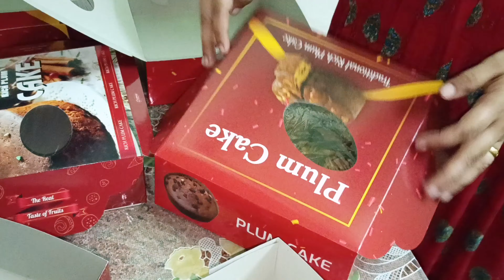Cake ചെയ്തു കസ്റ്റമർക്ക് കൊടുക്കുമ്പോൾ കിട്ടുന്ന സന്തോഷം അത് പറഞ്ഞ് അറിയിക്കാൻ പറ്റാത്തതാണ്